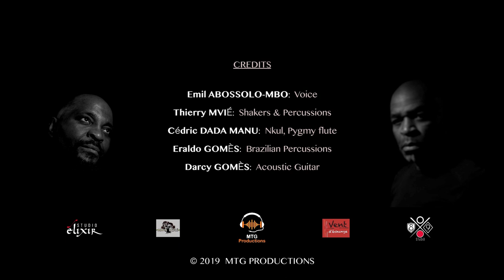"A FREE KANA PRAYER" - (EMIL ABOSSOLO-MBO) - (OFFICIAL VIDEO) -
"A FREE KANA PRAYER",

- Emil ABOSSOLO-MBO - (Poetry, Composition & Voice)
- Thierry MVIÉ - (Composition, Arrangements, Percussions...)
- Cédric DADA MANU -  (NKUL & Pygmy Flute)
- Eraldo GOMES - (Brazilian Percussions)
- Darcy GOMES - (Acoustic Guitar)